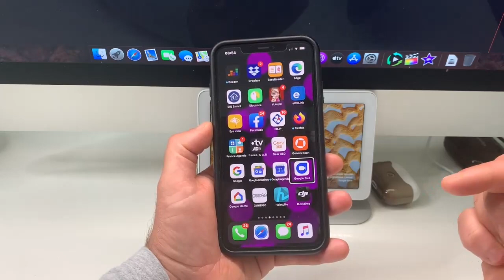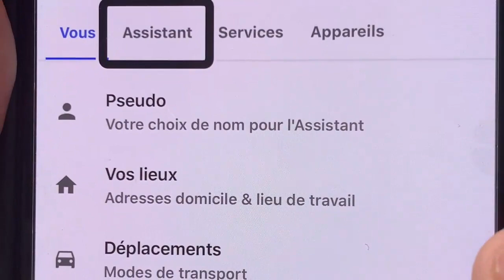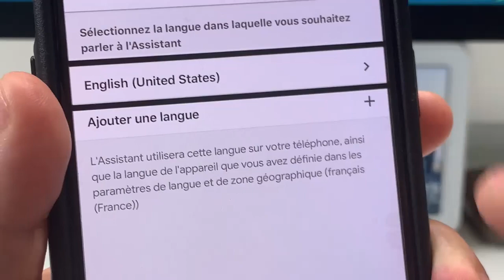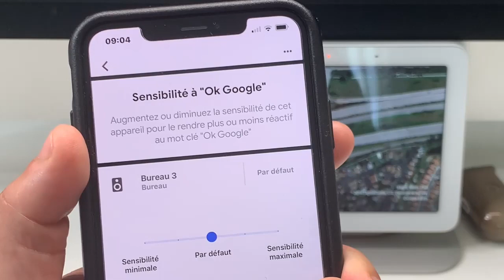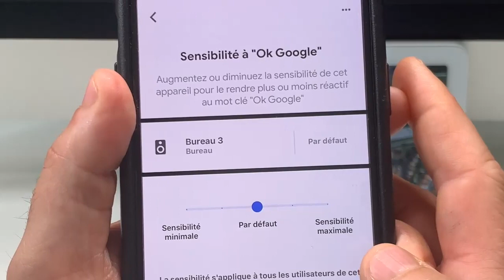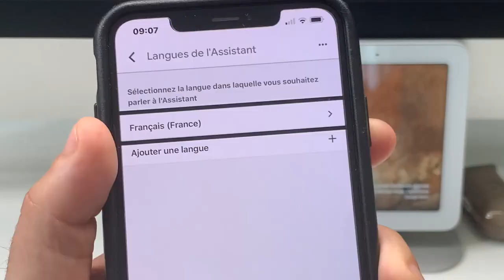TUTO Google Assistant Obtenir Des Mise à Jour Grâce Au Changement De Langues TOP Astuce !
Salut voici une excellente astuce Google Assistant comment activer des fonctions non accessible en France grâce au changement de langue.Bénificiez des mise à jour avant tout le monde et obtenez des nouvelles fonctions. voici ci dessous le lien de la chaîne de Stéphane: